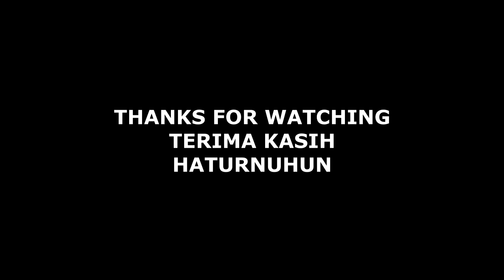NASIB SIAL KUDA NYANGKUT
Final Kejurnas pacuan kuda Legok Jawa Pangandaran
Final Kejurnas